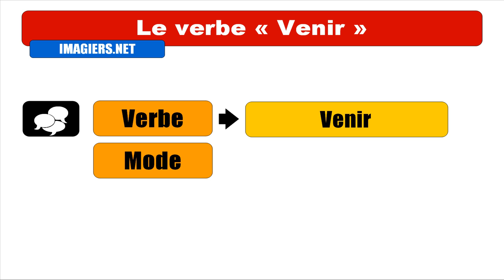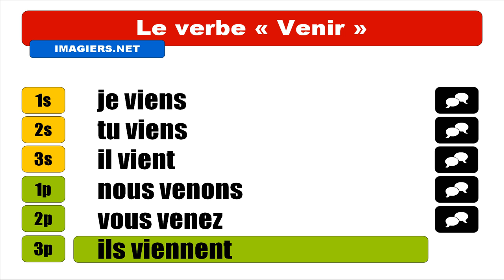Nauka francuskiego = Venir = Indicatif Présent